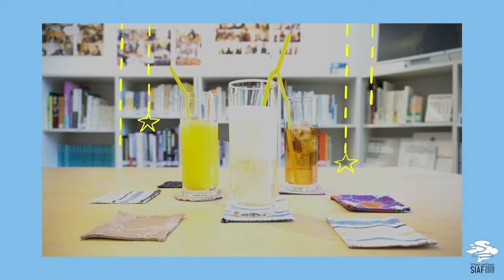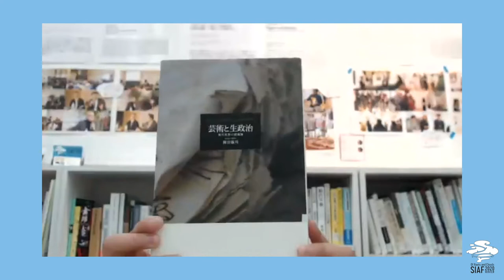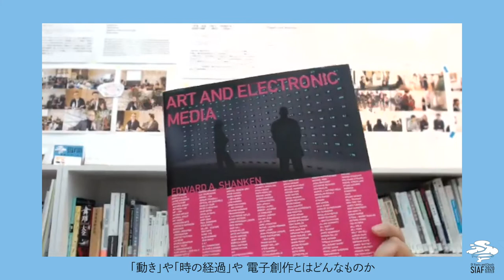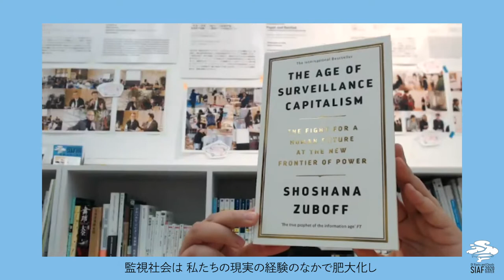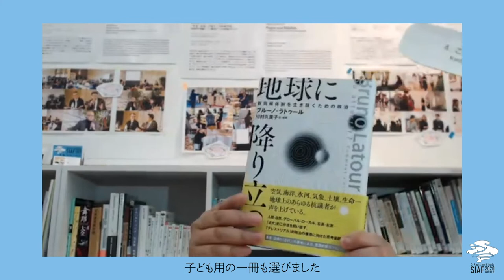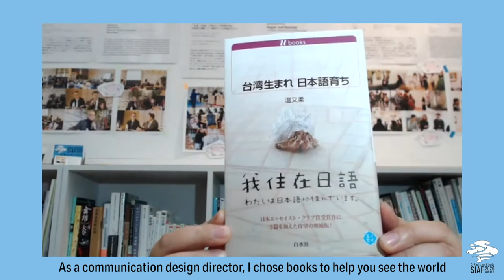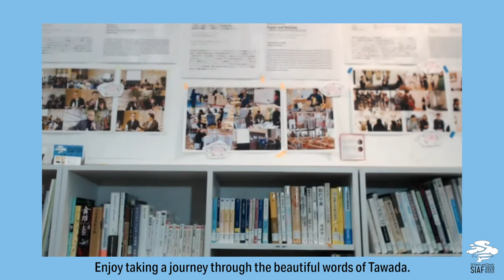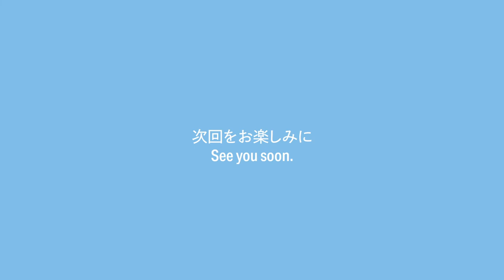【Vol.8】 ディレクターオススメ書籍特集 ：News from the Directors “Book recommendations”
English follows below.
SIAF2020ディレクターの3名を中心に、芸術祭のこれからについて考える様々な内容をお届けする「ディレクターズニュース」。

Vol.8は、札幌市資料館の中にあるSIAFラウンジで展開中の「ディレクターオススメ書籍」をご紹介。3名のディレクターが「4つのテーマ」に合わせて選んだ書籍をコメントと合わせてお送りします！実際の本はSIAFラウンジにあります。ぜひ、お近くにお立ち寄りの際に覗いてみてくださいね。

4つのテーマ
アートって何？
SIAF2020ディレクターチームってどんな人たち？
SIAF2020を読み解くヒント！
こどもSIAF

02:03 天野ディレクター オススメ書籍
1.『まなざしのレッスン』三浦篤
2.『芸術(アルス)と生政治(ビオス)  』岡田 温司
3.『なぜヨーロッパで資本主義が生まれたか：西洋と日本の歴史を問いなおす』関 曠野
4.『ふたりのロッテ』エーリヒ・ケストナー（高橋健二訳）

05:23 アグニエシュカディレクター オススメ書籍
1. Art and Electronic Media by エドワード・シャンケン
2. The Age of Surveillance Capitalism: The Fight for a Human Future at the New Frontier of Power by ショシャナ・ズボフ
3.『地球に降り立つ 新気候体制を生き抜くための政治』ブルーノ・ラトゥール（川村久美子訳）
4.『マップス 新・世界図絵』アレクサンドラ・ミジェリンスカ & ダニエル・ミジェリンスキ

13:58 田村ディレクター オススメ書籍
1.『台湾生まれ日本語育ち』温又柔
2.『良心の領界』スーザン・ソンタグ（木幡和枝訳）
3.『エクソフォニー 母語の外へ出る旅』多和田葉子
4.『翻訳できない世界のことば』エラ・フランシス・サンダース

In Vol. 8, the directors introduce books that they recommend, according to the following topics and questions to help you get to know more about SIAF2020.

4 topics
What is Art?
Who are the SIAF2020 Team of Directors?
Discover Hints for SIAF2020!
Kodomo SIAF–books for children

02:03 Books recommended by Amano
Manazashi no lesson by Atsushi Miura
Ars to bios by Atsushi Okada
Naze Europe de Shihomi-shugi ga umaretaka by Hirono Seki
Lottie and Lisa by Erich Kästner

05:23 Books recommended by Dzieduszycka
Art and Electronic Media by Edward Shanken
The Age of Surveillance Capitalism: The Fight for a Human Future at the New Frontier of Power by Shoshana Zuboff
Down to Earth: Politics in the New Climatic Regime by Bruno Latour
Maps by Aleksandra Mizielinska and Daniel Mizielinski

13:58 Books recommended by Tamura
Taiwan umare nihon-go sodachi by Wen Yuju
The Territory of Conscience by Susan Sontag
Exophony: bogo no soto e deru tabi by Yoko Tawada
Lost in Translation: An Illustrated Compendium of Untranslatable Words from Around the World by Ella Frances Sanders

札幌国際芸術祭2020 参加アーティスト（2020年2月7日発表）｜
Sapporo International Art Festival 2020 Participating Artists (as of February 7, 2020)｜